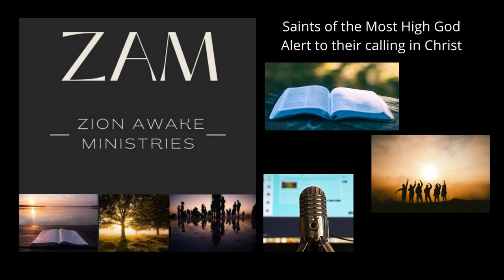March Thru Proverbs - Day 20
Christopher Dryden explores Proverbs 20:3 on Day 20 of the March Thru Proverbs series. Stop striving. Wisdom says so.

The following music was used for this media project:
Music: Sunguard by Alexander Nakarada